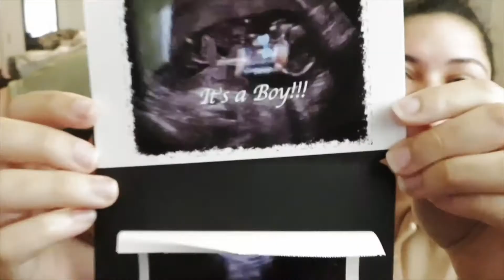Instagram Q&A | Pregnancy, Deployment, Etc.